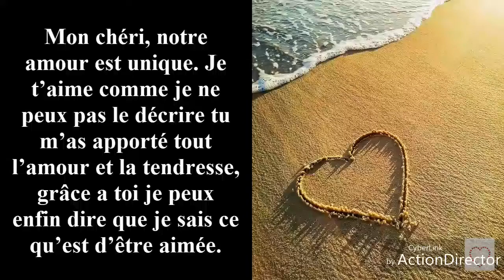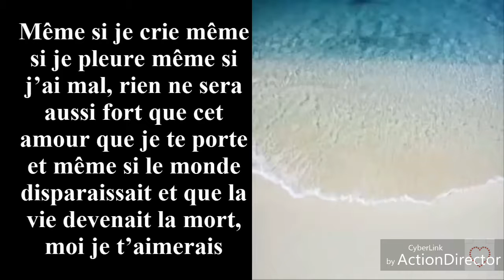Rien que pour toi